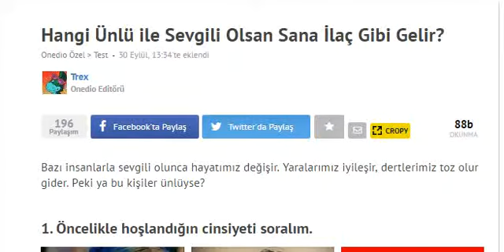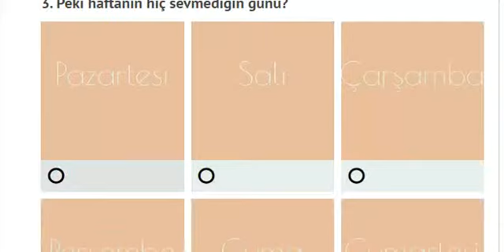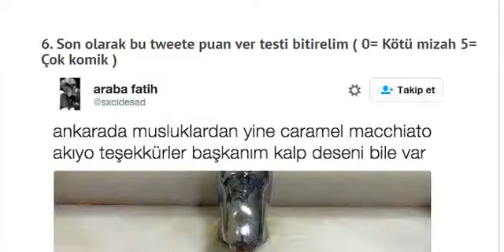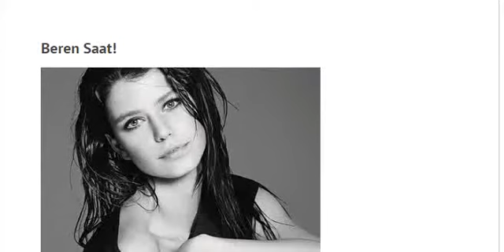ÜNLÜ SEVGİLİM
ünlülerin makyajsız hali,
ünlü frikikleri  18,
ünlülerin kardeşleri,
ünlülerin küçüklükleri,
ünlülerin evleri,
ünlüler sevişme 2016,
ünlü rüya,
ünlülerin frikikleri 2016,
ünlülerin sevgilileri,
ünlü imamların sesini taklit eden genç,
ünlü,
ünlü kavgaları,
ünlü futbolcuların tuttuğu türk takımları,
ünlü futbolcuların arabaları,
ünlü şarkılar,
ünlü youtuberler,
ünlü taklitleri,
ünlü futbolcuların yediği çalımlar,
ünlü ayak,
ünlü arap şarkıları,
ünlü aleviler,
ünlü ateistler,
ünlü ayak feet,
ünlü arap şarkıcılar,
ünlü ateist bilimciler,
ünlü azeri şarkıları,
ünlü alman şarkıları,
ünlü arabaları,
a muhsin ünlü,
ünlü bikini,
ünlü biri kızı nasıl tavlar,
ünlü benzerleri,
ünlü boksörler,
ünlü bloggerlar,
ünlü basketbolcu yaşlı kılığına girerse,
ünlü bir sana binbir bana,
ünlü bir yankesiciyim,
ünlü boksör,
ünlü benzetmeleri,
ünlü cenazesi cem yılmaz,
ünlü capsler,
ünlü caz şarkıları,
ünlü caillou,
ünlü caps,
ünlü cesetleri,
ünlü cenaze,
ünlü cover,
ünlü canlı,
ünlü çiftler,
c.ronaldo ünlü futbolculara attığı çalımlar,
ünlü çerkesler,
ünlü çiftler 2016,
ünlü çaycı,
ünlü çizgi filmlerin bilinmeyen yönleri,
ünlü çizimleri,
ünlü çift,
ünlü çizgi filmler,
ünlü çizgi filmlerin sonları,
ünlü çorap,
ünlü düğünleri,
ünlü dj'ler,
ünlü dj,
ünlü daralması,
ünlü dj müzikleri,
ünlü dans,
ünlü dansözler,
ünlü derule,
ünlü düğünü,
ünlü dansçılar,
ünlü estarabim,
ünlü evleri,
ünlü eşcinseller,
ünlü erkeklerin boyları,
ünlü erkekler,
ünlü ermeniler,
ünlü et ustası,
ünlü erkek kuaförleri,
ünlü evliler,
ünlü evi,
ünlü frikikler 2016,
ünlü futbolcuların evleri,
ünlü futbolcular,
ünlü futbolcuların sevgilileri,
ünlü fetocular,
ünlü frikikler 2015,
ünlü film müzikleri,
ünlülerin f,
ünlü gafları,
ünlü gitaristler,
ünlü gözümü açtım,
ünlü gibi davranmak,
ünlü güzeller,
ünlü gördüm,
ünlü görenler,
ünlü gitarist,
ünlü gaspçı,
ünlü gemiler,
gmax ünlüler,
ünlü hint şarkıları,
ünlü hafızlar,
ünlü harfler,
ünlü hafızları taklit,
ünlü hackerler kimlerdir,
ünlü hocaları taklit,
ünlü hackerlar,
ünlü hint sanatçıları,
ünlü hocalar,
ünlü hint şarkısı,
irak'ın ünlü komutanı azrail,
ıraklı ünlü komutan azrail,
ı cut ünlü,
ünlü isimleriyle espri,
ünlü ingilizce şarkılar,
ünlü imamlar,
ünlü ikizler,
ünlü italyan şarkıları,
ünlü ilahiler,
ünlü ispanyol şarkıları,
ünlü iş adamlarının hikayeleri,
ünlü ilizyonist,
ünlü jazz şarkıları,
ünlü jimnastikçiler,
ünlü jartiyer,
ünlü japon piyanist,
ünlü japon şarkıları,
ünlü japon müzikleri,
ünlü judge challenge,
türk ünlü jartiyer,
dünyanın en ünlü jigolosu,
justin bieber ünlü olduğu video,
ünlü kılıçlar,
ünlü kalça,
ünlü kişiler,
ünlü kemancı,
ünlü kabadayılar,
ünlü kürt sanatçılar,
ünlü kardeşler,
ünlü klasik müzikler,
ünlü kalçaları,
k.maraşlı ünlüler,
k.maraş ünlüleri,
ünlü lokasyonlar,
ünlü logolar,
ünlü laf sokmalar,
ünlü laz sanatçılar,
ünlü laz şarkıları,
ünlü latin şarkıları,
ünlü lerin sevişme sahneleri,
ünlüler,
ünlü lokantalar,
ünlü liderler,
ünlü makyajları,
ünlü makyajı,
ünlü memesi,
ünlü manken soyundu,
ünlü müzikler,
ünlü masonlar,
ünlü markaların logolarındaki subliminal mesajlar,
ünlü mafyalar,
ünlü manken,
ünlü makyözlerin makyaj yapımı,
ünlü nasıl olunur,
ünlü neyzenler,
ünlü numarası,
ünlü niple,
ünlü nasıl olabilirim,
ünlü neyzen,
ünlü nonoş,
ünlü nedir,
ünlü nakavtlar,
bu ünlü nereli,
ünlü oyuncu,
ünlü olmak,
ünlü oyuncuların şimdiki hali,
ünlü olmayan sesler,
ünlü oyuncunun şok eden görüntüleri,
ünlü olmak için yapmadığı kalmadı  18,
ünlü oyuncular,
ünlü olmayan taşlar,
ünlü olmanın yolları,
ünlü oyuncu öldü,
o ses ünlüler,
o ses ünlüler full,
o ses ünlüler eser,
o ses ünlü,
o ses ünlüler arda,
o ses ünlüler selin şekerci,
o ses ünlüler şafak sezer,
o ses türkiye ünlüler,
ünlü öpüşme,
ünlü öpüşmeleri,
ünlü ölümleri,
ünlü öpüşmesi,
ünlü ölüler,
ünlü ölümü,
ünlü oldu,
ünlü öpüşme sahneleri,
türk ünlü öpüşme,
onur ünlü ödül,
ünlü pulluk,
ünlü periscope,
ünlü piyano parçaları,
ünlü piyanistler,
ünlü pop sanatçısı öyle birşey dedi ki vine,
ünlü pop şarkılar,
ünlü piyanist,
ünlü psikologlar,
ünlü piyano müzikleri,
ünlü pullukları,
ünlü rapçiler,
ünlü ressamlar,
ünlü rap şarkıları,
ünlü remixler,
ünlü rus şarkıları,
ünlü rüya cover,
ünlü ressamlar ve eserleri,
ünlü roman havaları,
ünlü reklamlar,
ünlü sihirbaz,
ünlü sevişme 2016 türk,
ünlü sanatçılar,
ünlü sevgililer,
ünlü son defa,
ünlü sihirbaz dynamo,
ünlü sözler,
ünlü sanatçı öldü,
ünlü seslendirme sanatçıları,
ünlü seri katiller,
ünlü şarkıcılar,
ünlü şiirler,
ünlü şairler,
ünlü şarkıcı fena yakalandı,
ünlü şarkılar türkçe,
ünlü şairlerden şiirler,
ünlü şarkı,
ünlü şefler,
ünlü şarkılar yabancı,
ünlü taklidi,
ünlü tanga,
ünlü tv,
ünlü türkücüler,
ünlü türk youtuberlar,
ünlü türk djler,
ünlü telefon şakaları,
ünlü thug life,
ünlü tarihçi,
ünlü uyumu,
ünlü uyuşturucu kaçakçıları,
ünlü uyumları,
ünlü uyuşturucu baronu,
ünlü uzun havalar,
küçük ünlü uyumu,
zekeriya ünlü uzun hava,
büyük ünlü uyumu,
azer ünlü uzun hava,
zekeriya ünlü urfalı sevmiş,
ünlü ülkücüler,
ünlü ünlü,
ünlü ünsüz,
ünlü ülkücüler 2016,